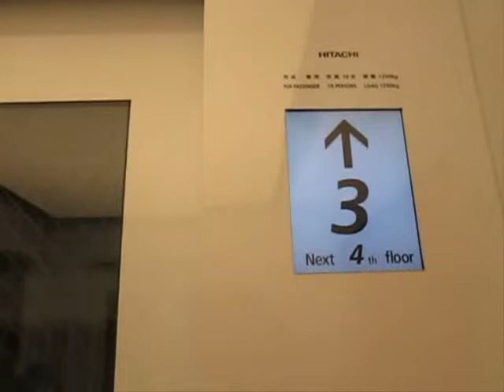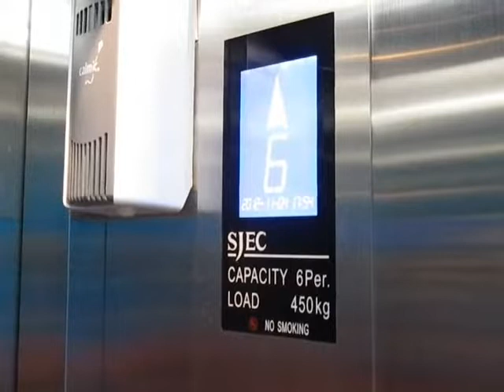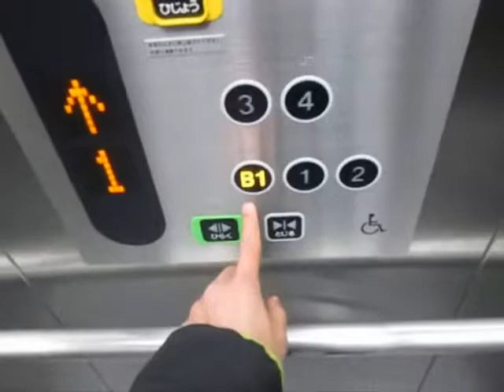Elevator With Floor Cancelation Function (Part 2)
In this Part 2, only few brands were shown here as several other brands were already shown in Part 1. Sorry that I didn't add transition elements because whenever I tried to add some transition elements, my Windows Movie Maker crashed. All pictures and text were made from PowerPoint slides. Enjoy!